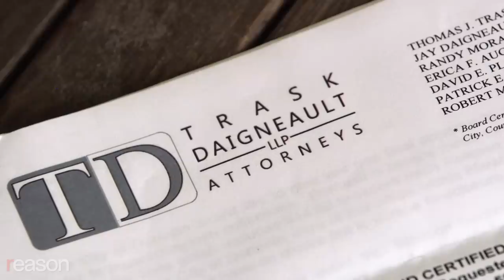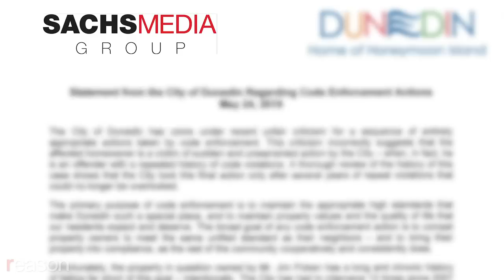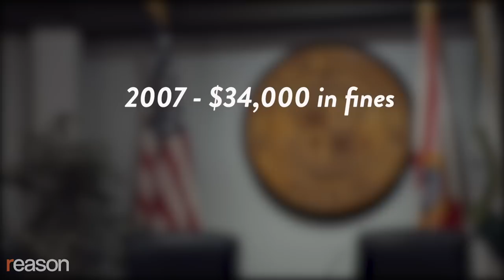Stossel: Mow Your Lawn or Lose Your House!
Florida man may lose home because he didn’t cut his grass.

Jim Ficken left his home to take care of his recently deceased mother's estate. While away, the man he paid to cut his lawn died. The grass in Ficken's yard grew more than 10 inches long.

The City of Dunedin has an ordinance against long grass. The Florida city fined Ficken $500 a day. Over time the fines added up to almost $30,000.

"I was shocked," Ficken tells John Stossel, "It was just amazing that they would fine me that much."

Ficken doesn't have $30,000, and now the city wants to foreclose on his home.

Ficken's lawyer, Ari Bargil of the Institute for Justice, points out that the city could have "hire[d] a lawn service to come out and mow the grass, and send Jim a bill for 150 bucks, but they didn't do that."

The reason, says Bargil, is that the city "wants the money. Code enforcement is a major cash cow for the city."

Dunedin collected $34,000 in fines in 2007. Last year, the fines ballooned to $1.3 million. "That's an almost 4,000 percent increase," Bargil tells Stossel, adding the city attorney "has called their code enforcement body a 'well-oiled machine.'"

City officials released a statement saying they "have come under recent unfair criticism." They argue that Ficken is a "repeat offender" and has a "chronic history" of not maintaining his property.

Ficken admits he is a "bit of a slob" but adds, "I got everything taken care of when they notified me."

Bargil argues Dunedin's big fines violate the 8th Amendment. That protects us not only from cruel and unusual punishment but from "excessive fines."

Stossel agrees. What's more excessive than politicians taking your home because you didn't cut your grass?